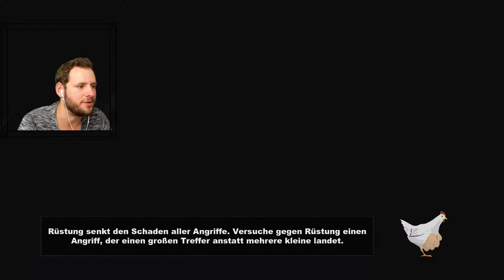South Park - Der Stab der Wahrheit | "Der Weihnachtskot" | Let´s play deutsch Ep9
South Park - Der Stab der Wahrheit ist eines der dümmsten und zugleich besten Spiele des 21ten Jahrhunderts. Ich konnte nicht wiederstehen mich diesem Schwachsinn erneut auszusetzen. Seid dabei und erlebt eine brilliante Southpark Folge in überlänge.